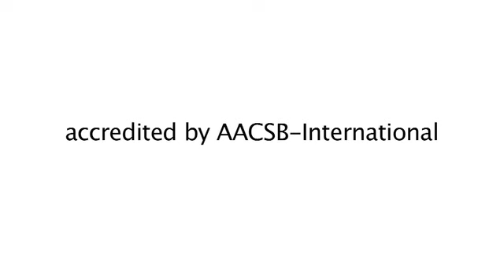Business School MBA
MBA graduate describes the results of his experience at the University of Wisconsin-Parkside.